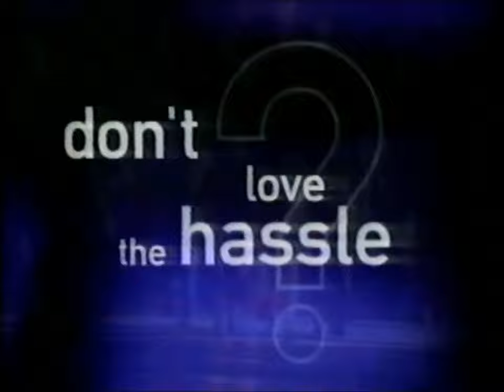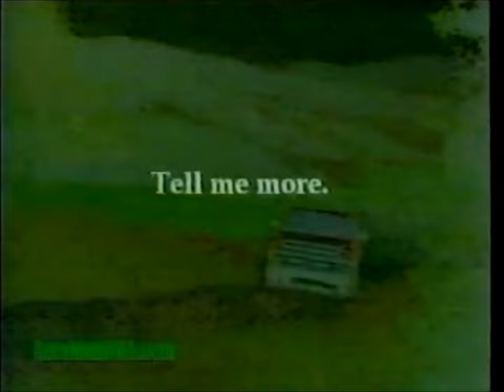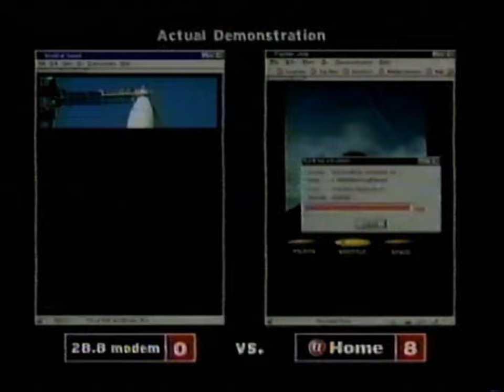TCI Cable Commercials: November, 1998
From "TCI Cable in Portland, Oregon."

These have 3 "TCI Digital Cable", 2 "AutoMallUSA.com" as part of TCI Media Services and "TCI @ Home" Internet Commercials.

Note: I had TCI in Oregon back in 1998 as regular cable and for a while, I got Digital Cable just before other cable companies jump in the "Digital Cable" bandwagon, a year later. Of course, I did got Satellite with "DirecTV" and "Dish Network" in the 2000s and 2010s. TCI became AT&T in 1999. and Paragon Cable in Portland was also TCI that same year.